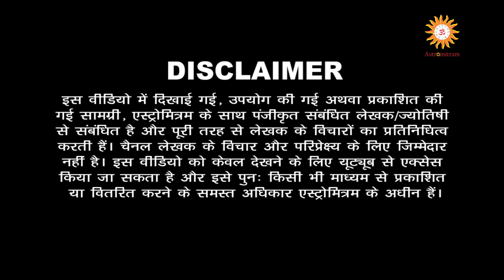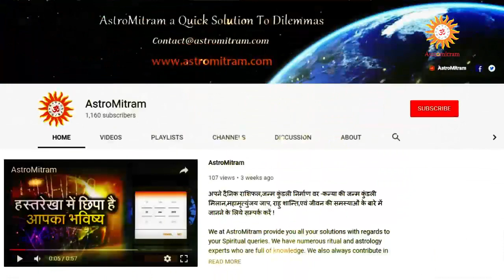Astromitram : जीवन में समृद्धि के लिए इस विधि से करें अनंत चतुर्दशी पूजन